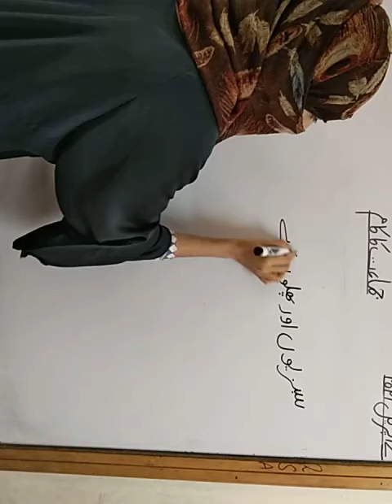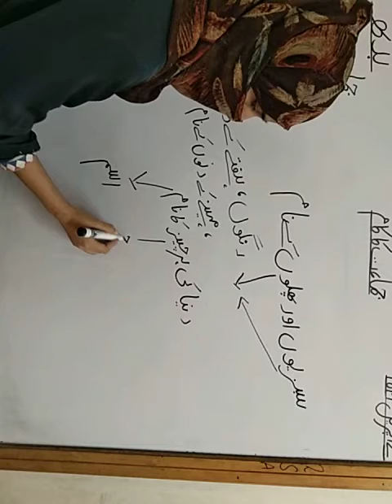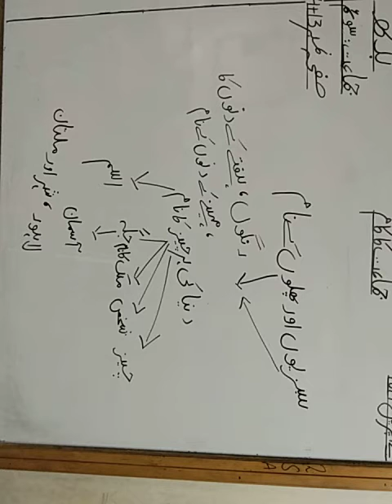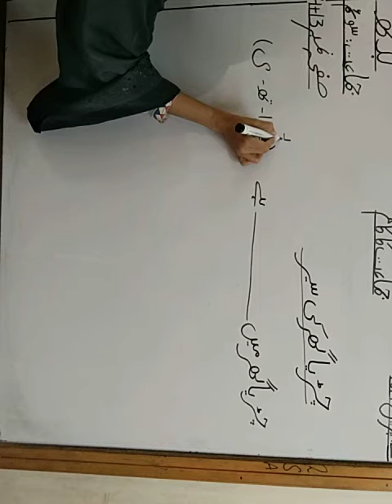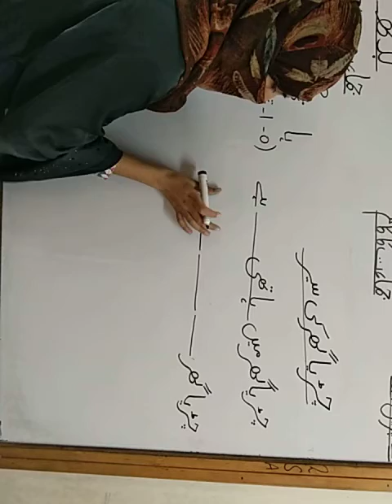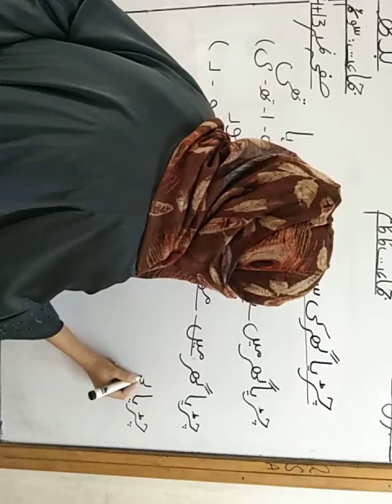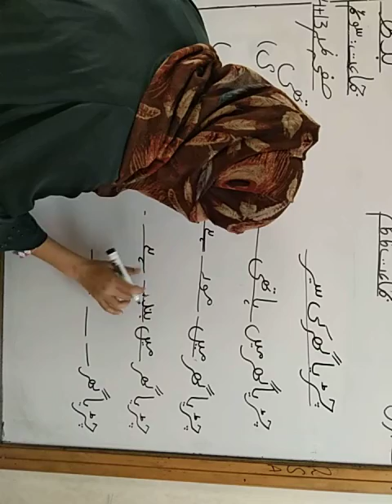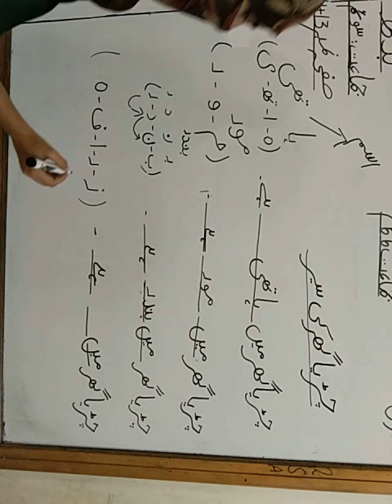Class 3(7th April, 2021)Part 1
مضمون: اردو
صفحہ نمبر 13 اور 14